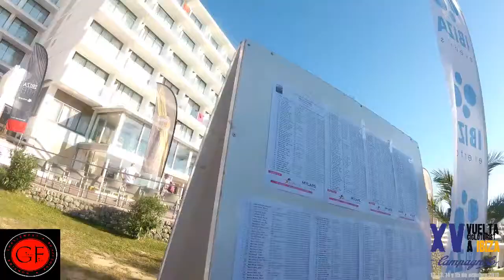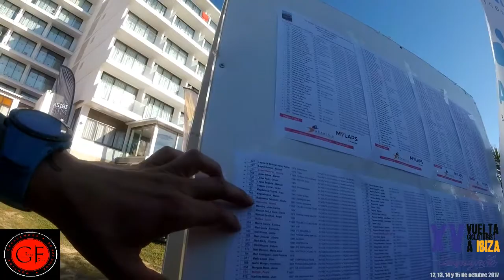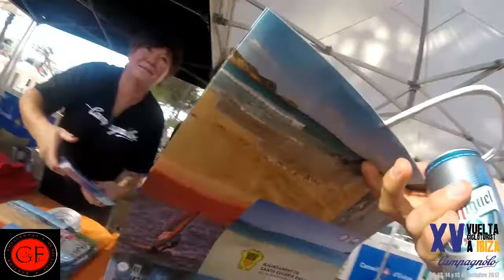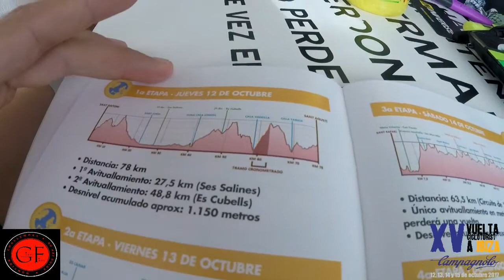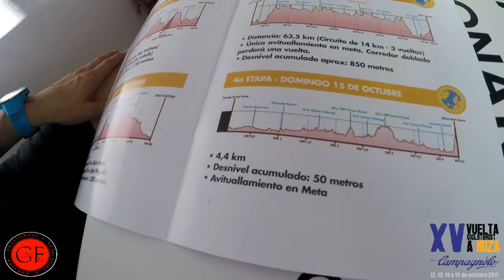RECOGIDA DE DORSAL VUELTA A IBIZA CAMPAGNOLO 2017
Empieza la vuelta asique primer paso recoger el dorsal y ver el ambiente. Mañana a las 09:30 salida.